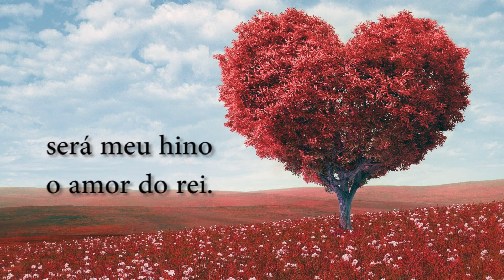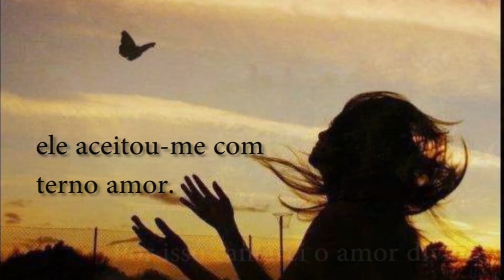LCI 581 LCI - Deus sempre me ama - Sinodal